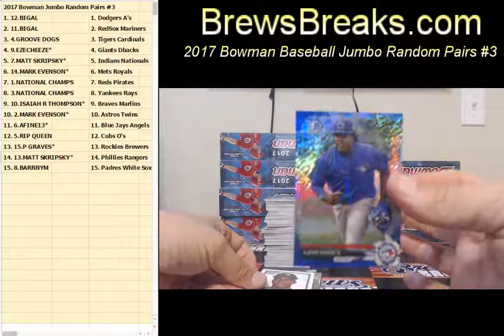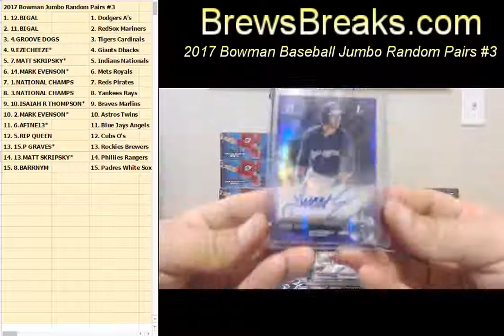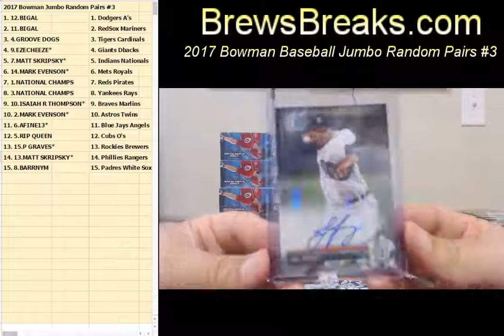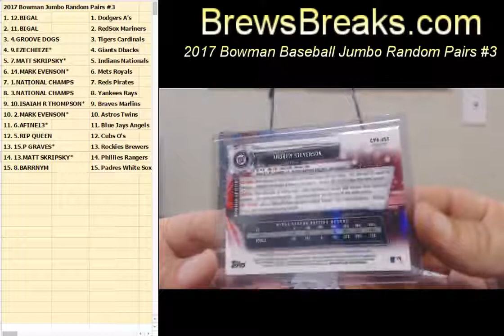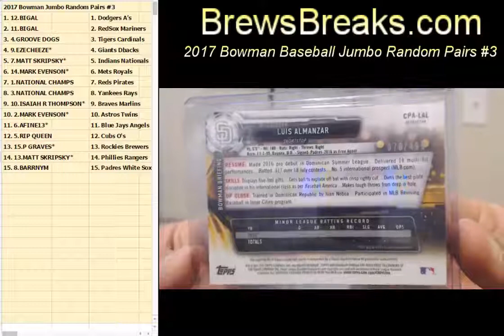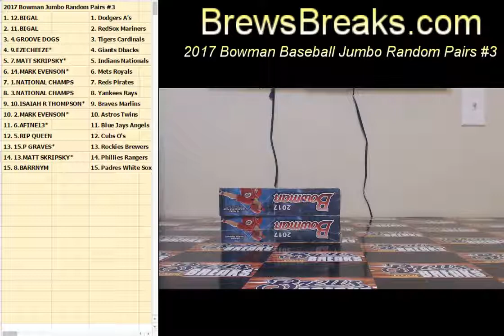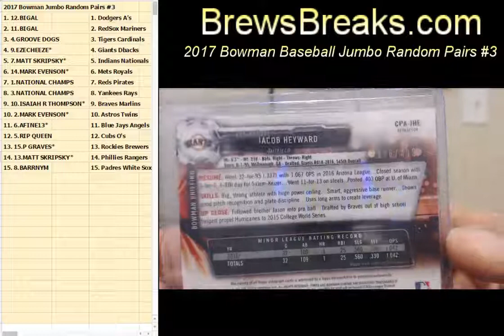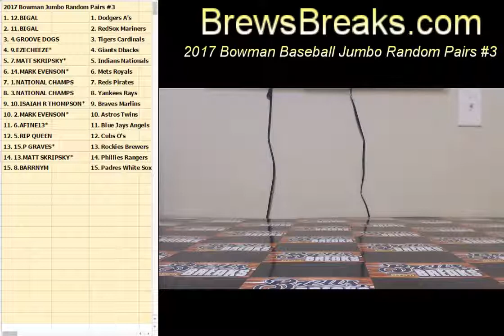2017 Bowman Baseball Jumbo Random Pairs #3